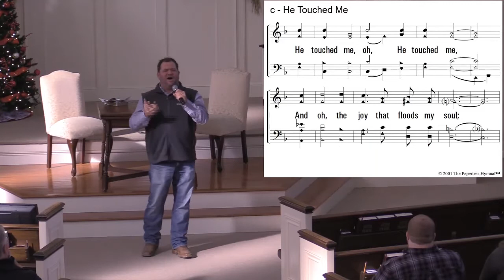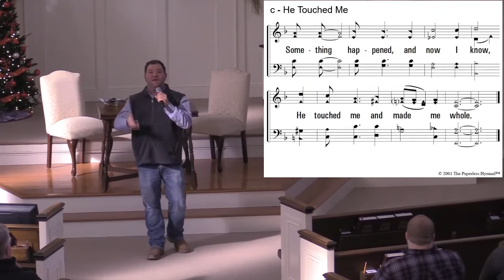"He Touched Me" - Worship Leader, Jason Simmons